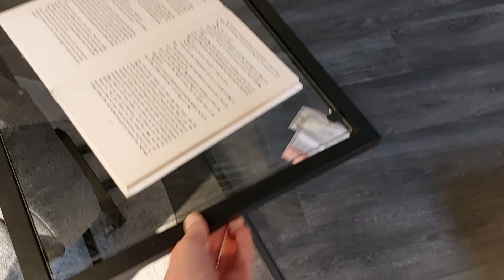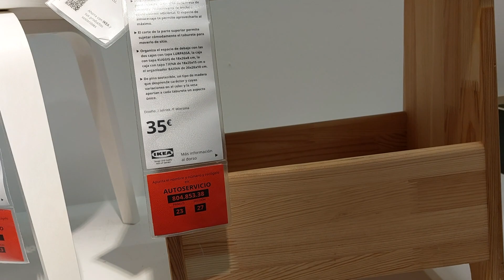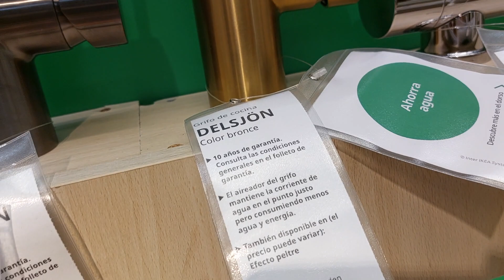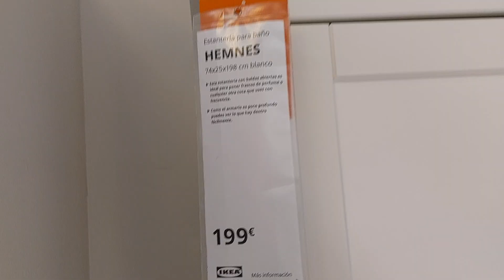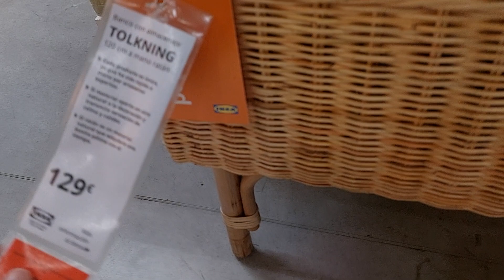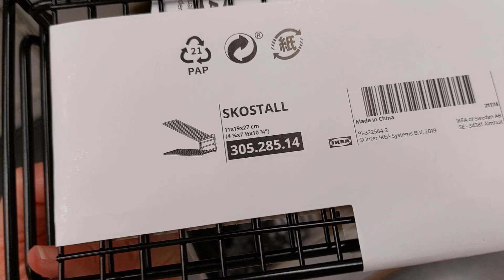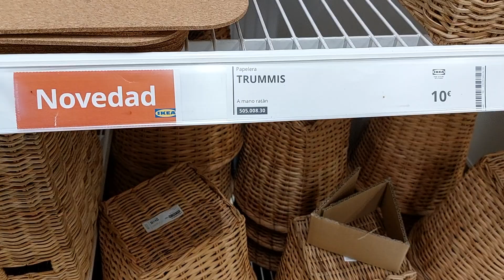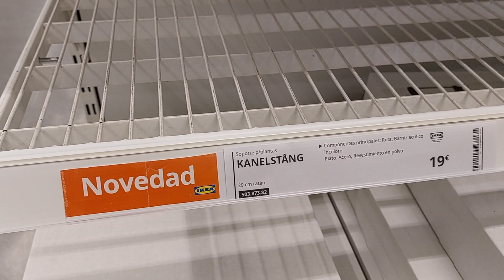IKEA / MUCHO MÁS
Hoy nos vamos de paseo por Ikea. Vamos a ver novedades, ofertas, artículos expuestos y mucho más.
Me acompañáis? Espero que os guste.
Un beso grande para todos!!

Código: littlemoments10: -10 euros para las almohadas, mantas y batas de seda.
Código: littlemoments10%: - 10% para los accesorios de seda, fundas y almohada sujetador para el escote.

●Joyería CITY OH!:
enlaces a mis artículos:
Colgante diamante redondo
Colgante diamante lágrima
Pendiente rubí